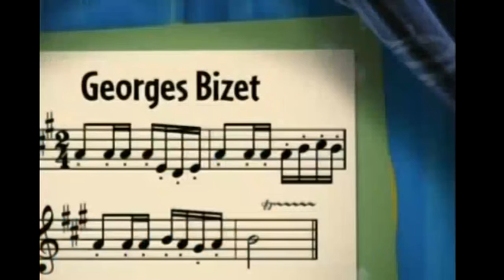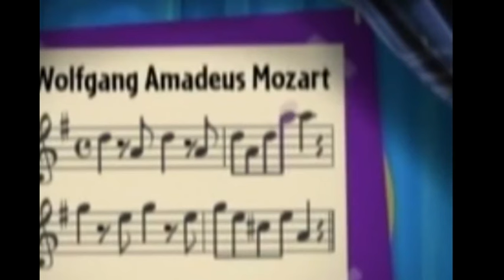Little Einsteins part 2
Whale Tale
Pirate s Treasure
The Birthday Balloons